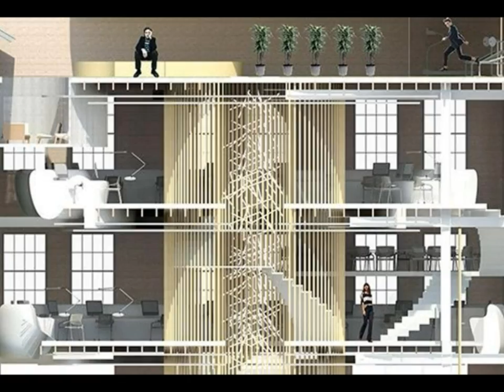Great Home Interior Design Ideas In The World!!! Try One To Your Home!!